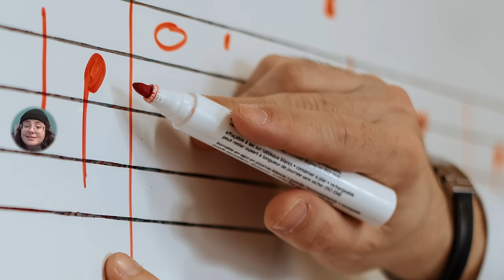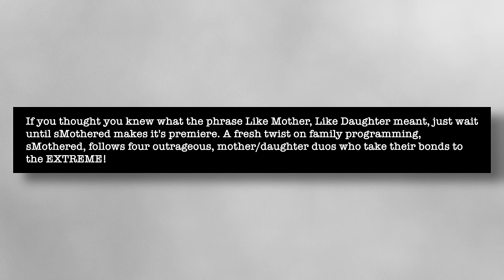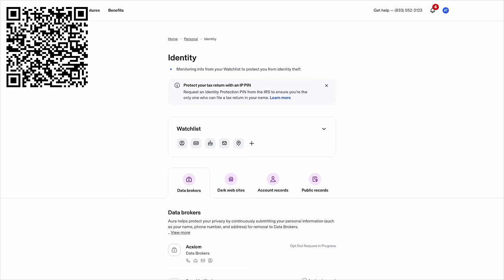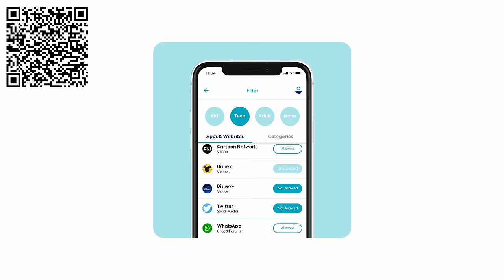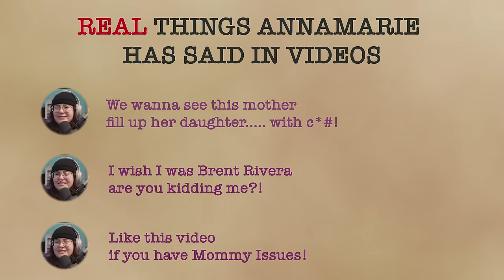When A Mother's Love Goes Too Far (sMothered)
personal information has been leaked online!

The Learning Channel is back on their BS.

edited by: @grahamcareyyt

0:00 welcome, sinners!
0:26 what is sMothered?
2:34 aura? i hardly know ya!
5:09 oh god oh no
5:22 sMothered
24:53 final thoughts